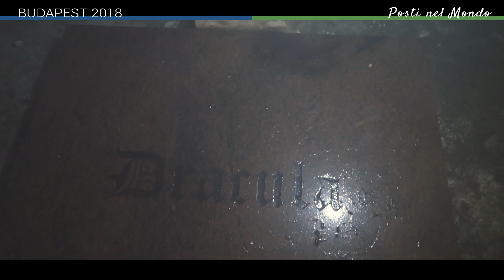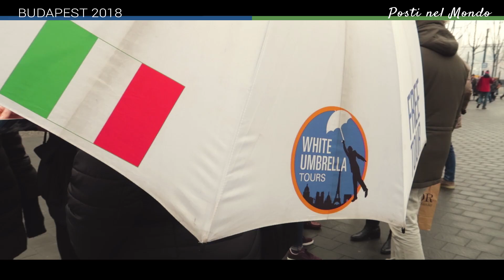BUDAPEST in 4 giorni | Guida di Viaggio Ep.01 - Travel Vlog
Cosa vedere a Budapest in 4 giorni. Ecco un itinerario per non perdersi nulla.

Video realizzati con:
- Canon Powershot G7X mark 2
- Canon EOS 750D
- ottica: Samyang 10mm f2.8
- microfono: RODE VideoMic GO

Per maggiori informazioni non esitare a scrivere un commento qui sotto o visitare il sito